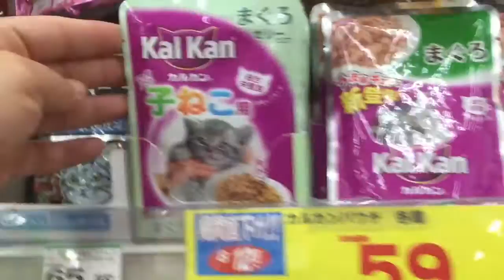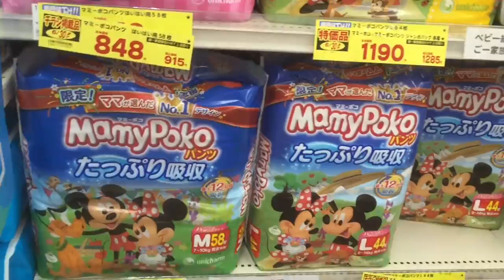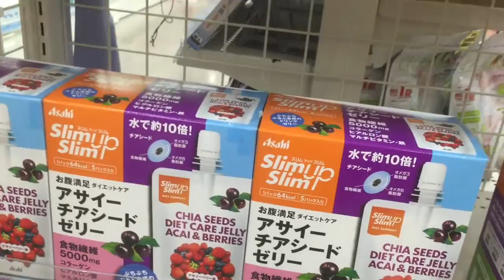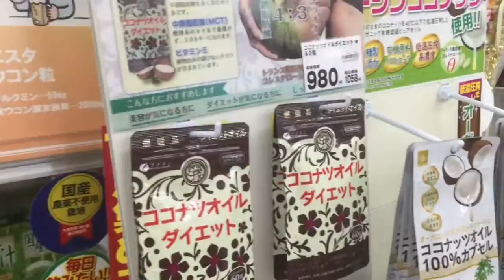Minha Vida nNo Japão(Farmácia Do Japao)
Comprinhas na farmácia